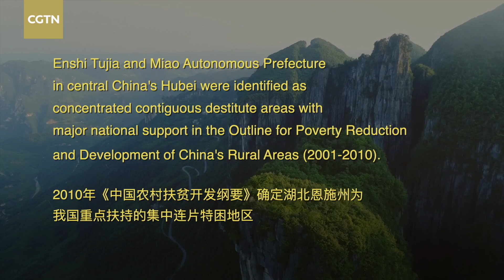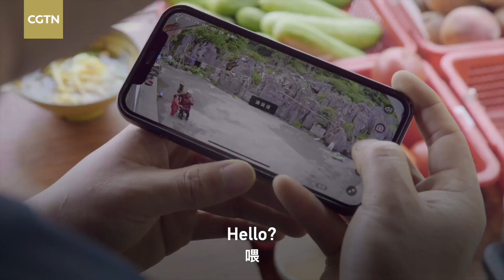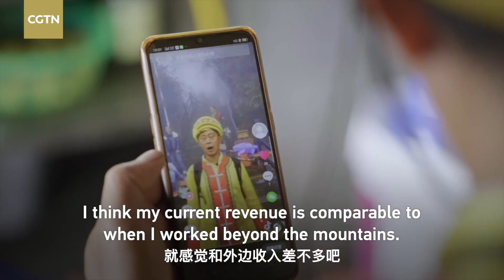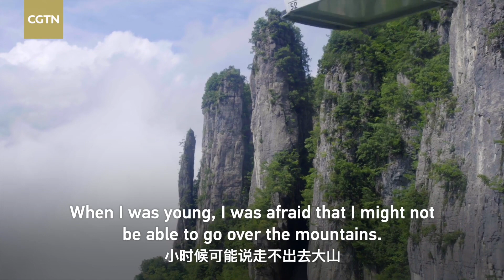Over the mountain: A story of development in C China's Enshi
The 616 project was officially launched in Enshi Tujia and Miao Autonomous Prefecture, central China's Hubei Province, in August 2007. The scenic spot's uplift provided jobs for over 1,500 villagers and led to the development of 300 B&Bs in the area, with the per capita annual income rising by 30,000 to 100,000 yuan. The scenic spot also encourages its employees to make short videos and livestream for online marketing, which brings extra income to the villagers and lets the outside world see the beauty of Enshi.